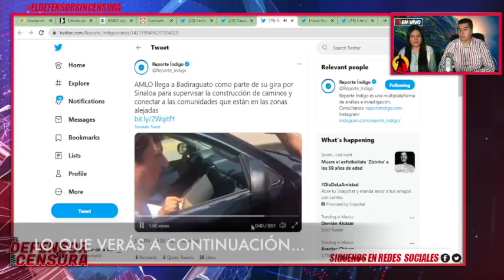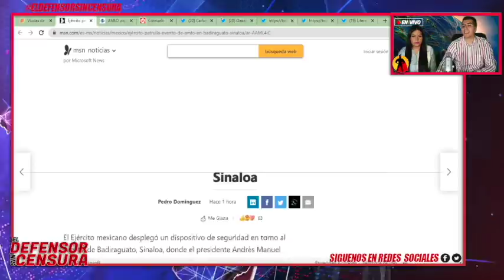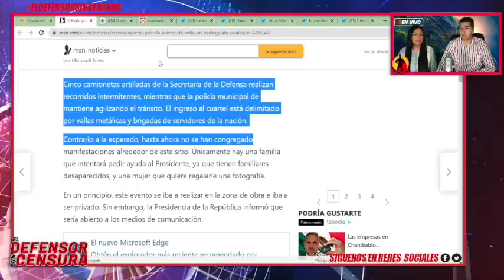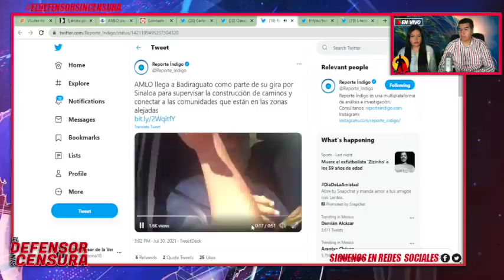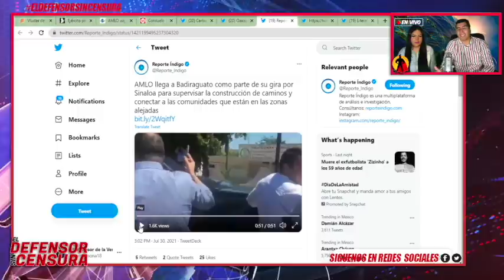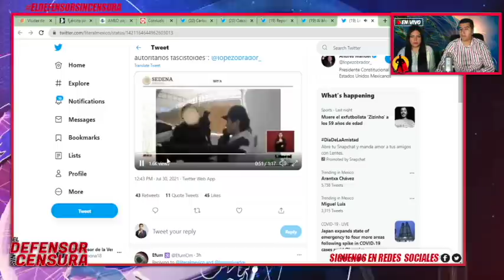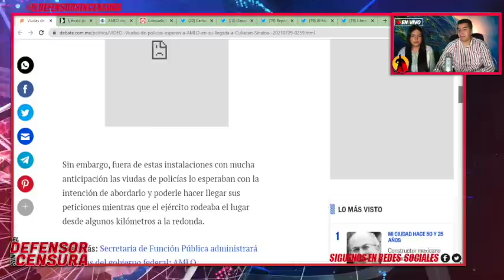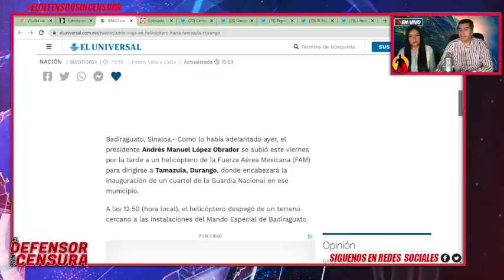AMLO Manda Mensaje a Loera En Su Tierra y Calienta Todo!Ejercito Lo Salva y Lo Saca En Helicóptero!